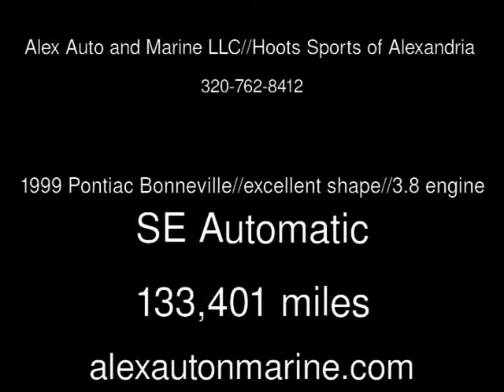1999 Pontiac Bonneville//excellent shape//3.8 engine SE Used Cars - Alexandria,Minnesota - 2014-08-0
See more details about this used car This 1999 Pontiac Bonneville//excellent shape//3.8 engine SE with 133,401 miles is for sale at Alex Auto and Marine LLC//Hoots Sports of Alexandria .